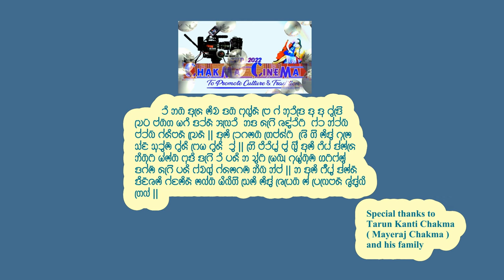Chakma modern film || DHAREYE BALA || Out now